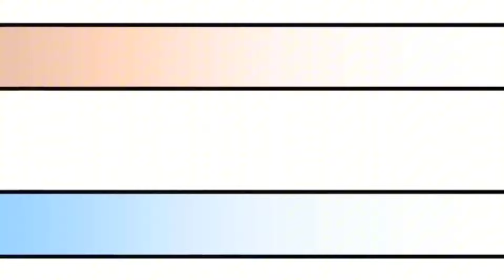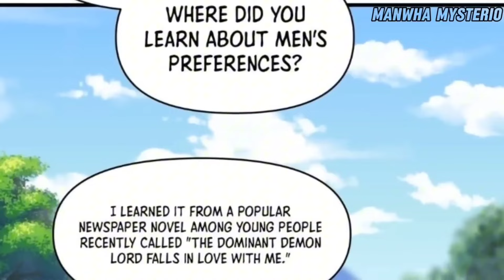[PART 26-33] Pagkatapos ng Sampung Taon ng Pagpuputol ng Kahoy Naging Master ng mga Immortal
0:00 Episode 26 to 32
03:52:23 New Episode 33